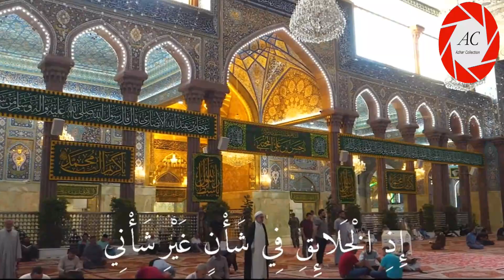Karbala | Roza Imam Hussain a.s | 2020/1441 Hijri